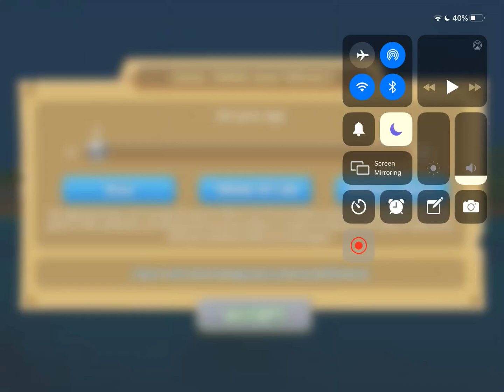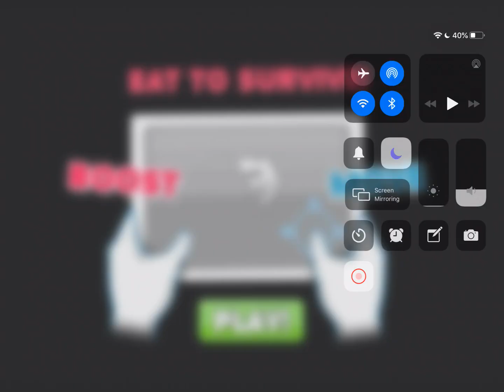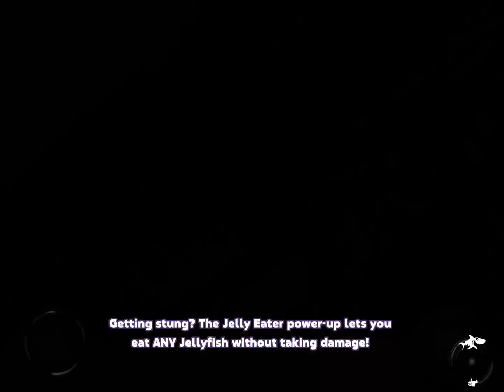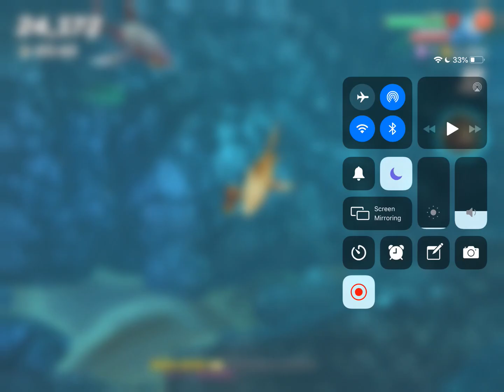Setting my age to 60+!? (Jk ofc I’m not 60+ lol, I set it to the right age don’t worry.)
Rawr XD 🦈